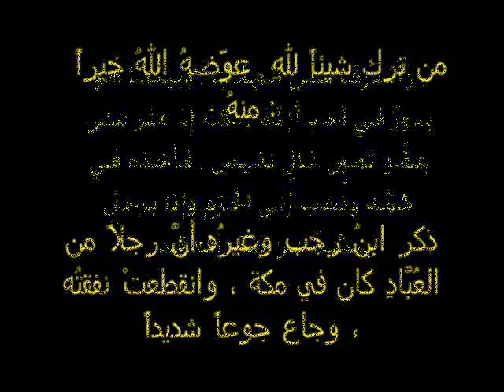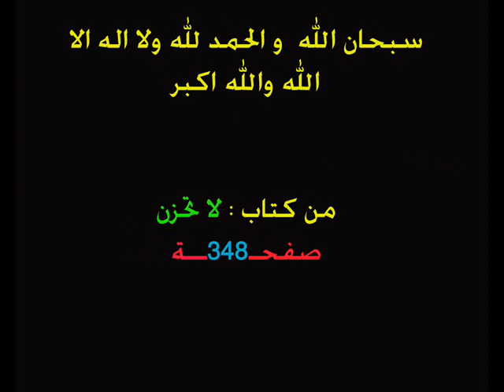: من ترك شيئاً لله.. عوضه الله خيراً منه